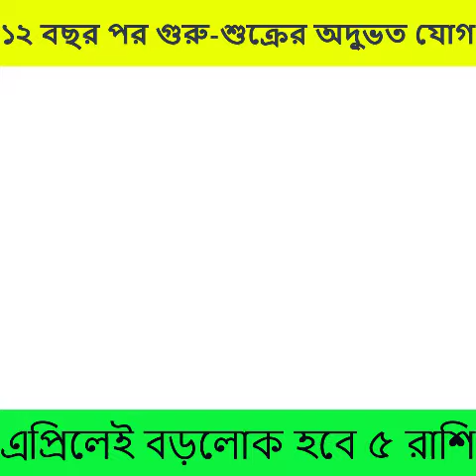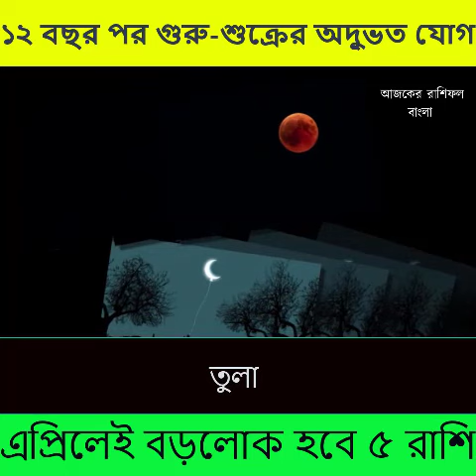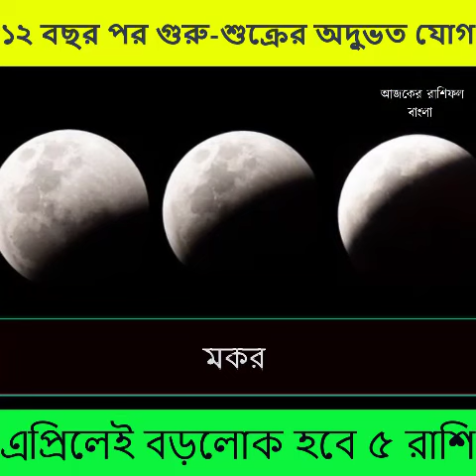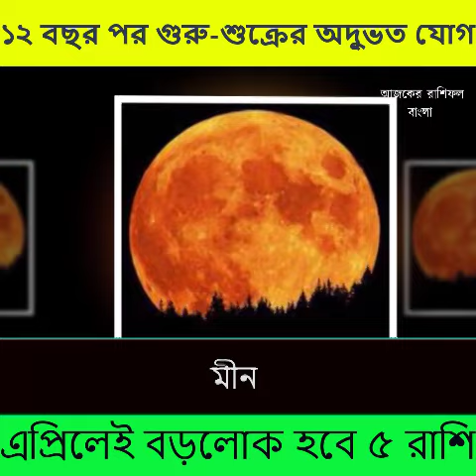১২ বছর পর গুরু শুক্রের অদ্ভুত যোগ, এপ্রিলেই বড়লোক হবে ৩ রাশি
১২ বছর পর গুরু শুক্রের অদ্ভুত যোগ,৩ রাশি এপ্রিলেই বড়লোক হবে ৩ রাশি